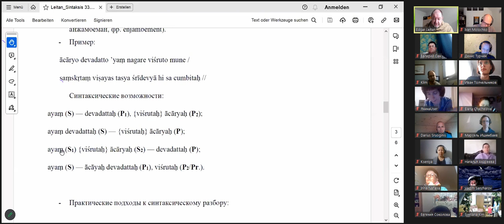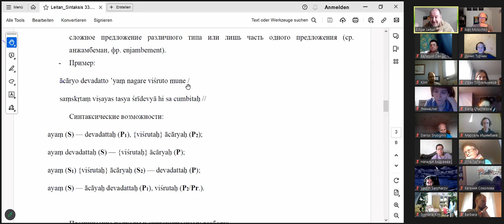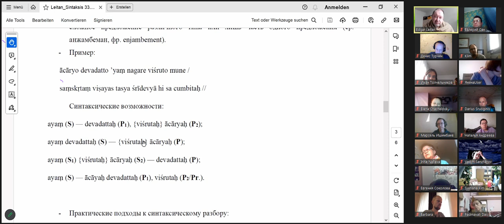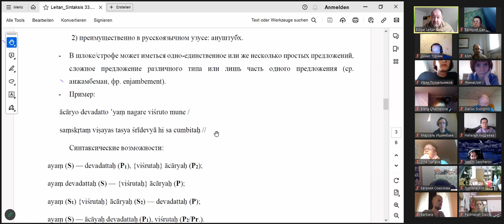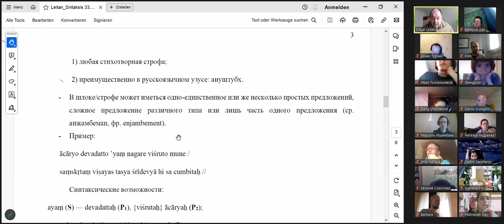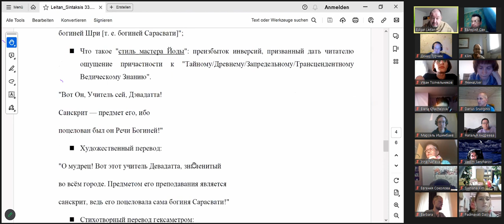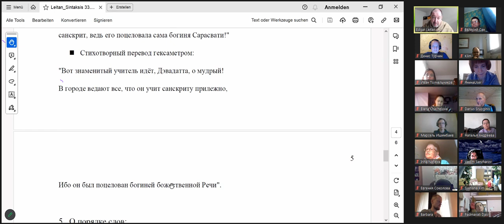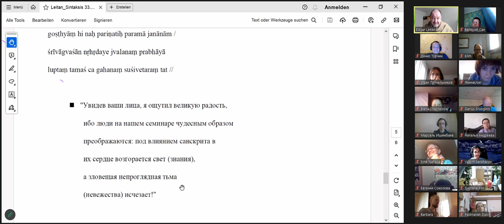Шлока вполне может быть не только ануштубх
ОРС